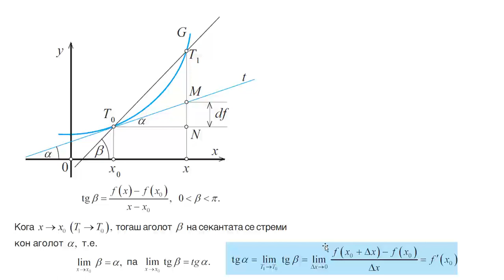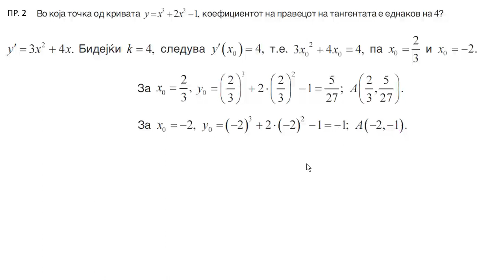Geometrisko tolkuvanje na izvod na funkcija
Matematika – Sredno – Cetvrta Godina – Tema – Diferenciranje

Skype : slobodan.bdc